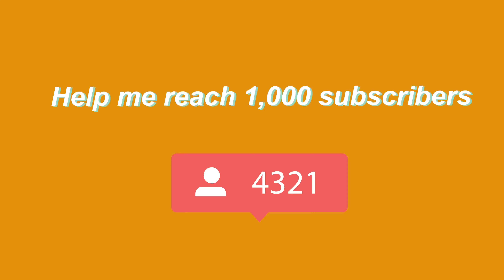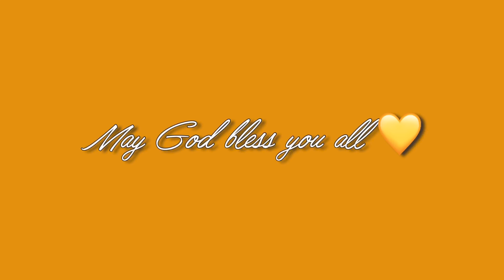Melbourne fireworks 2020